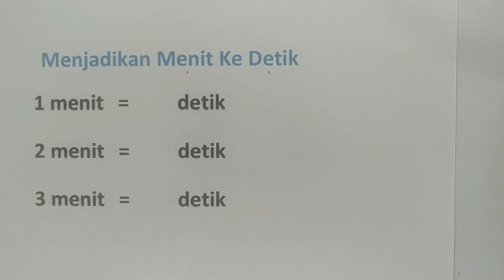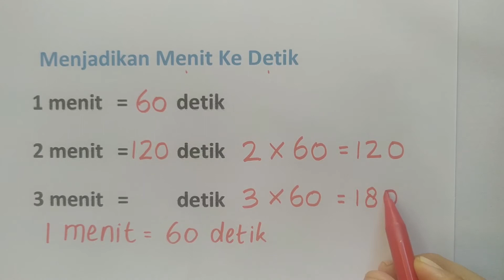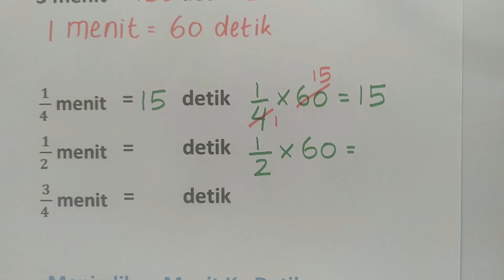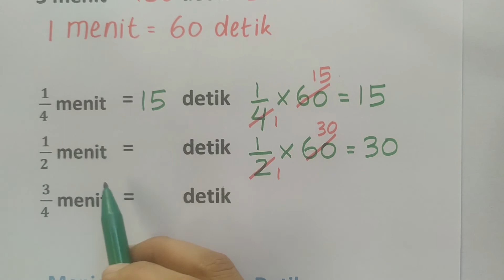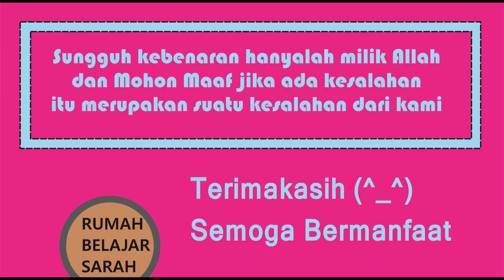Mengubah Menit ke Detik 3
Judul : Mengubah Menit menjadi Detik
Kelas : 5,6,7,8,9,10,11,12
Kurikulum 2013
Semester

Hai!
Hari ini kita akan belajar tentang:
Mengubah Menit menjadi Detik
Semoga Bermanfaat!
Selamat Belajar! (^_^)

Rp.50.000